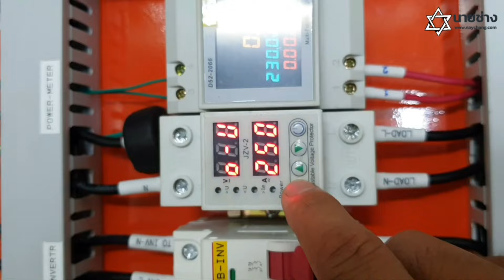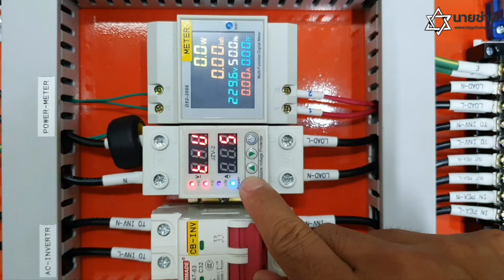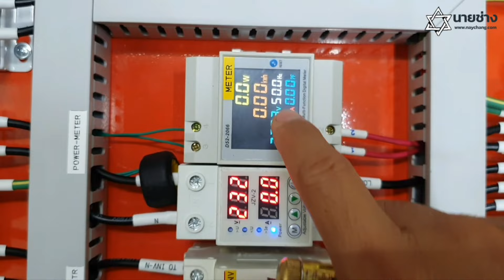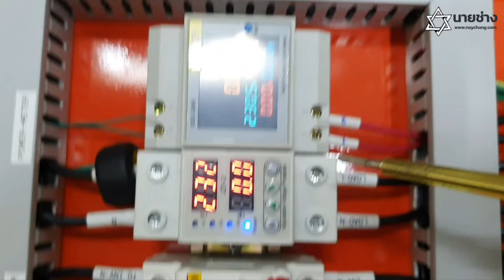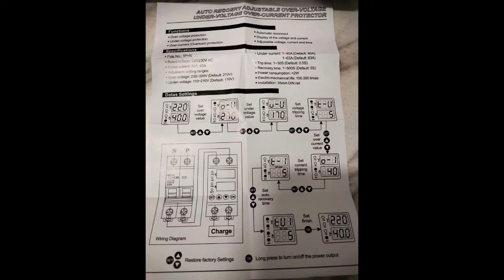วงจรตู้ควบคุม ระบบโซล่าเซลล์ 5KW. OFF Grid Inverter ✅️แนะนำวงจรการต่อใช้งาน ✅️ทดสอบการทำงาน